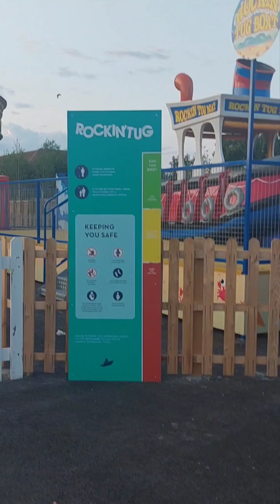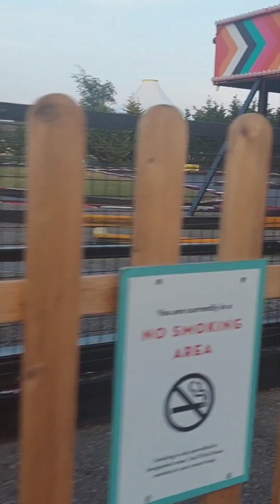butlins skegness June 2023